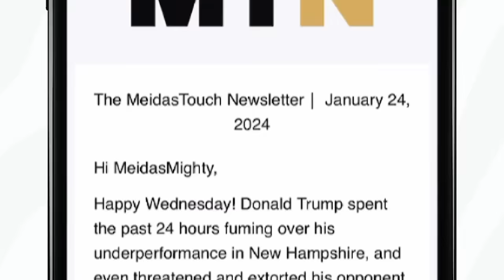FED UP Journalist EVISCERATES Trump in must-see TAKEDOWN OF THE YEAR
Reporter Mehdi Hasan did not hold back. Francis Maxwell reports.